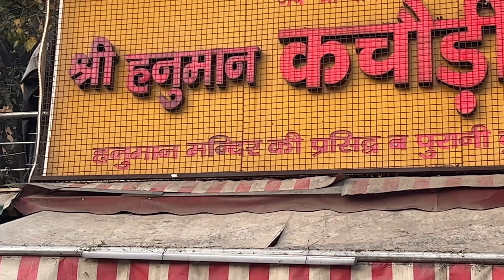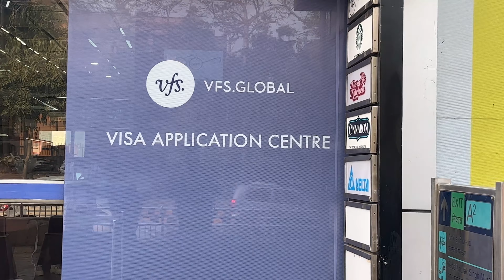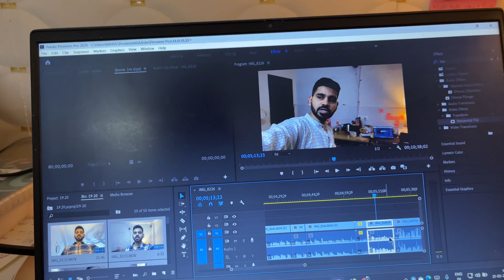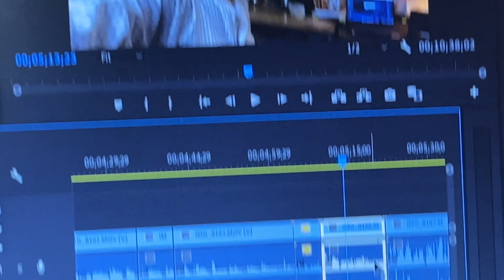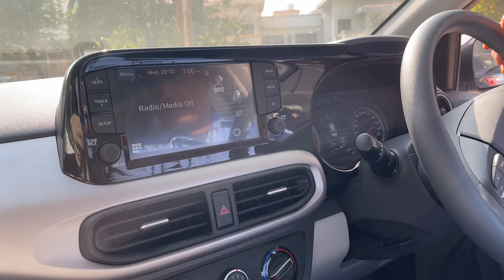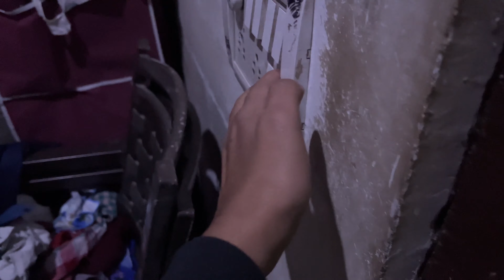FANALLY CAR BOOKED & VISA AGYA | BULLET KA SAPNA BHI PURA HO GYA |@rahulw0rld VLOG 33